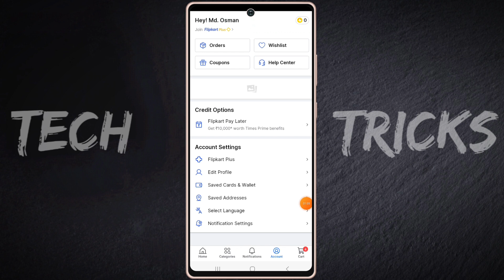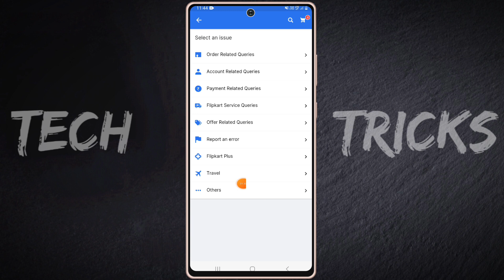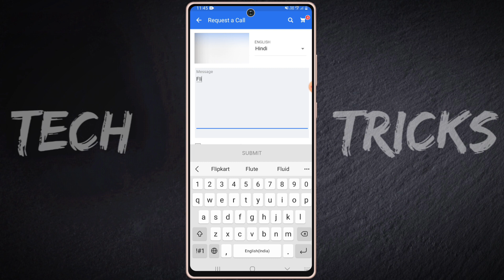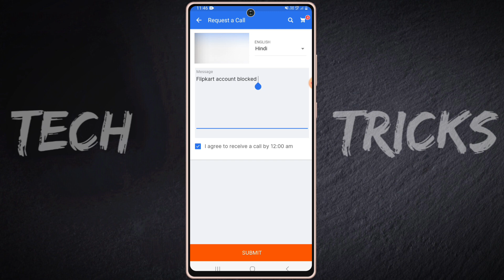flipkart account unblock kaise kare | how to unblock flipkart account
hello dosto aaj ki video me mai aaap sabhi ko bataya hu ki flipkart account ko unblock kaise kare